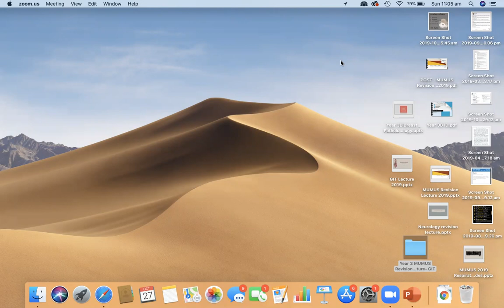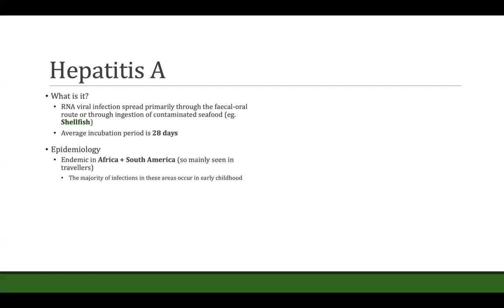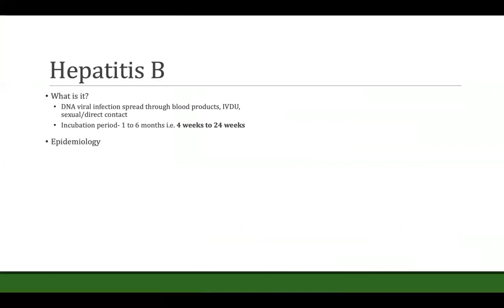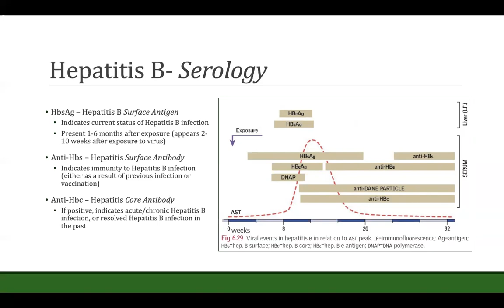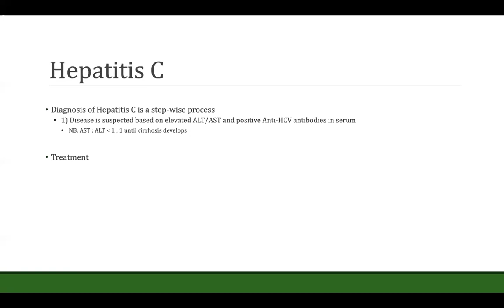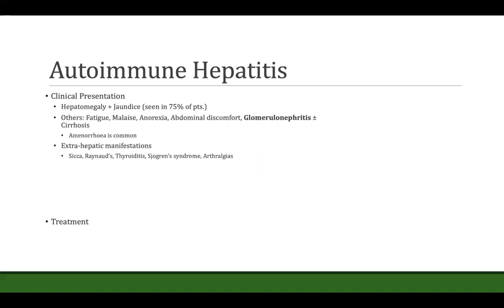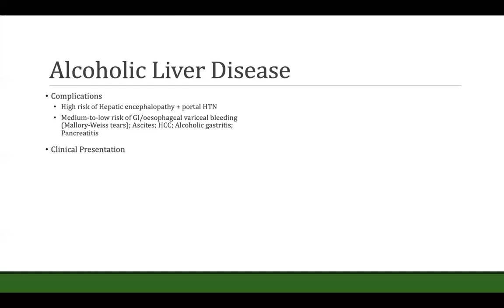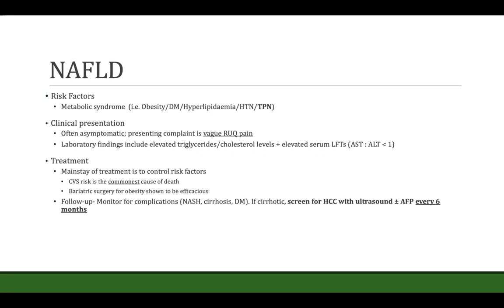MUMUS Year 3 Revision Lectures: HPB Part 1